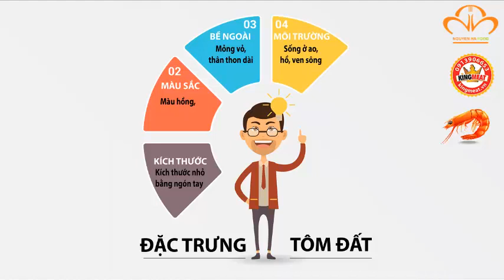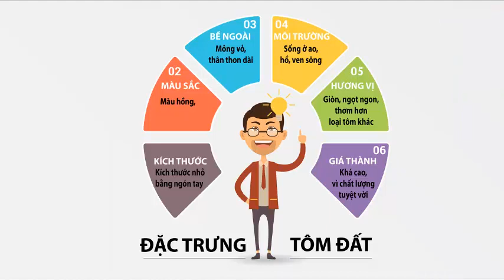Cách chiên chả ram tôm đất cực đơn giản- Đặc sản Bình Định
Chả ram tôm đất, đặc sản của vùng đất Quy Nhơn, Bình Định nay đã có mặt tại Nguyên Hà Food. Nguyên liệu tươi ngon, tự nhiên, dân dã đã mang đến cho Chả ram tôm đất một sức hấp dẫn khó chối từ.  Các thành phần bên trong gồm có ba chỉ, tôm đất, và hành tím.